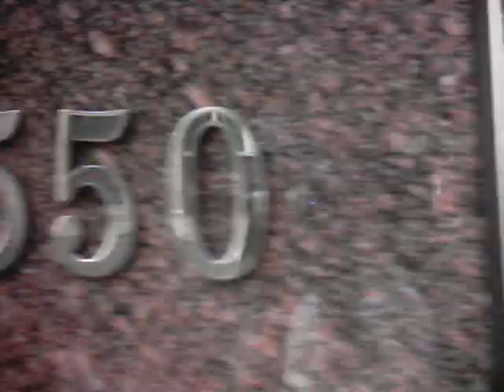san francisco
san francisco down town with marvin & derlie 8-16=2006